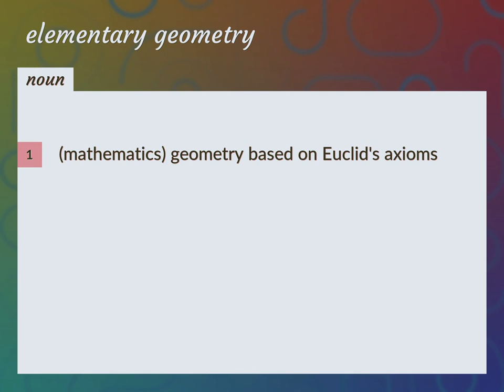Elementary geometry | meaning of Elementary geometry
What is ELEMENTARY GEOMETRY meaning?